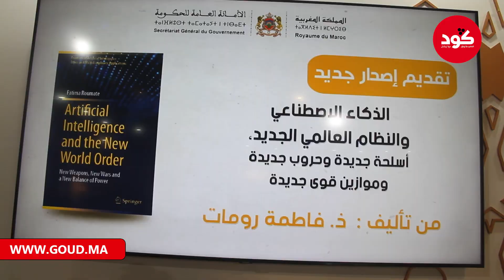باحثة وأكاديمية مغربية: مهم نهضرو على الذكاء الاصطناعي خاصة وانه يقدر يكون تهديد لنهاية البشرية